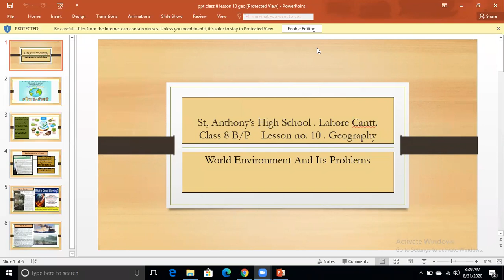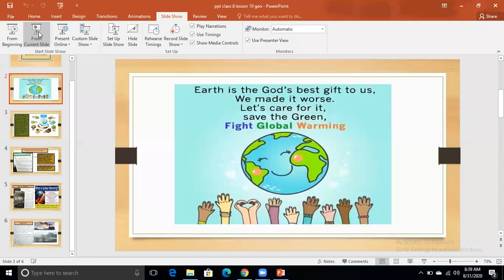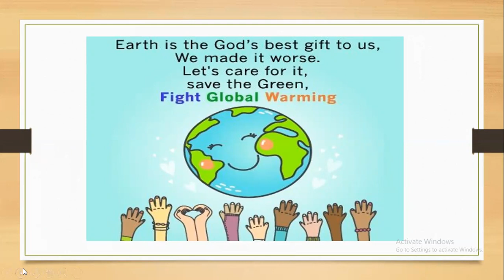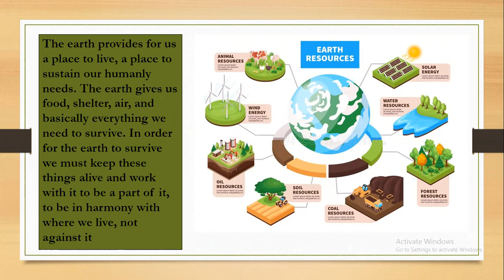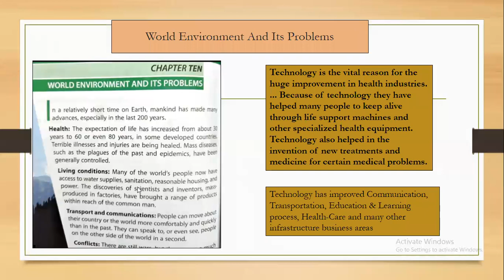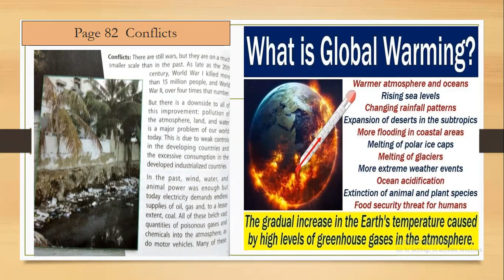Class :8 Subject : Social Studies 31st August, 2020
Chapter:10 ( world environment and its problems)
Description: Health, living conditions, transport, and communication.
Pg # 82